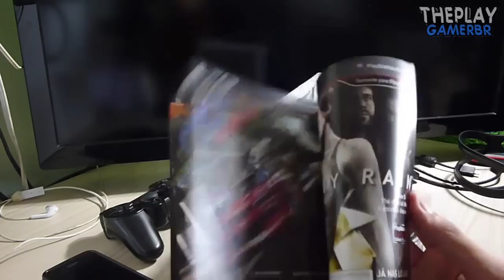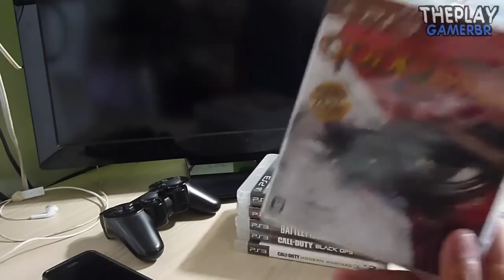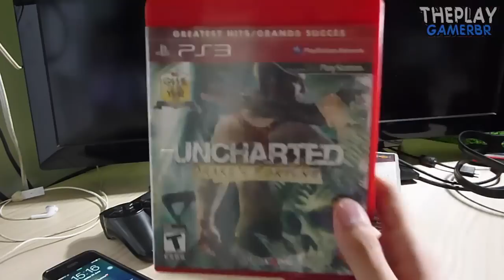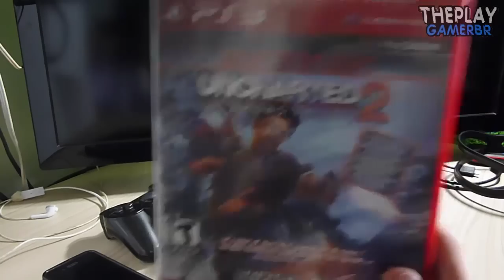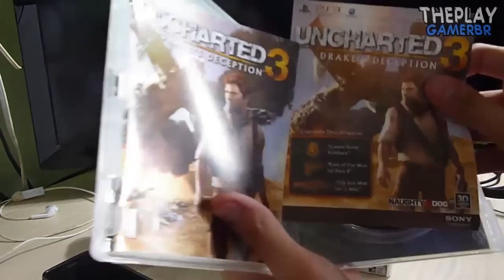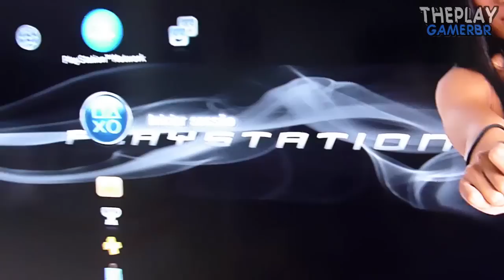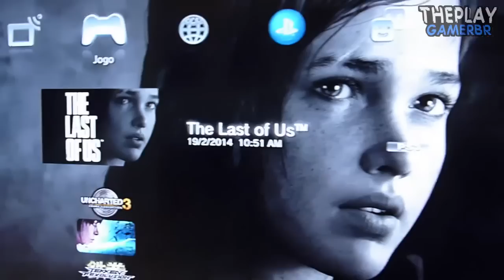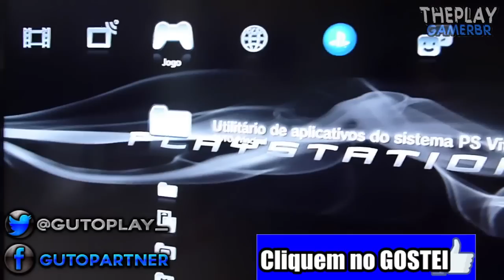Todos os Meus Jogos de PS3! Atualmente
★Musica da Intro: Eiffel 65   Blue (KNY Factory Remix)